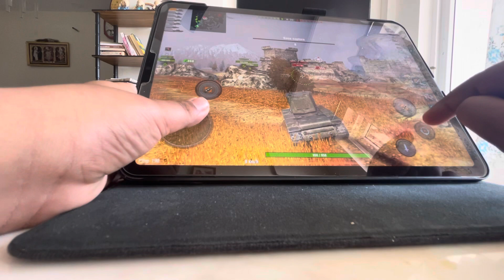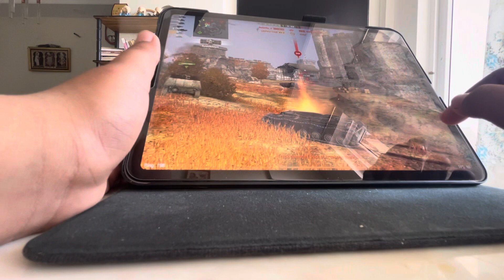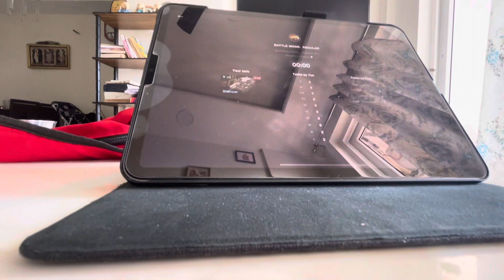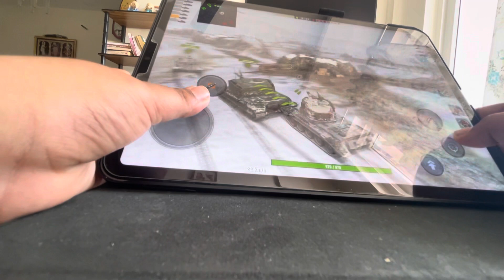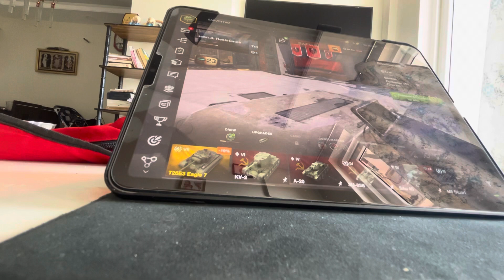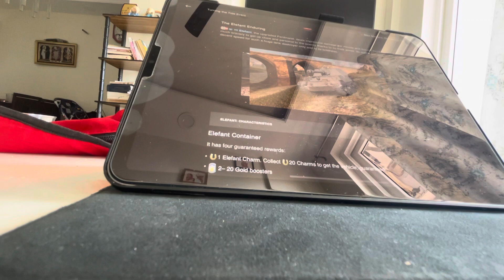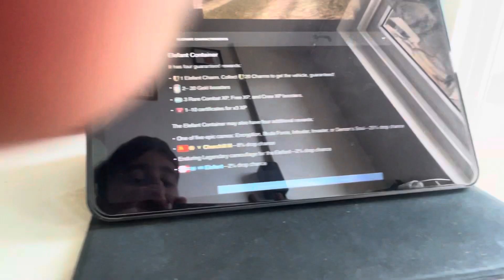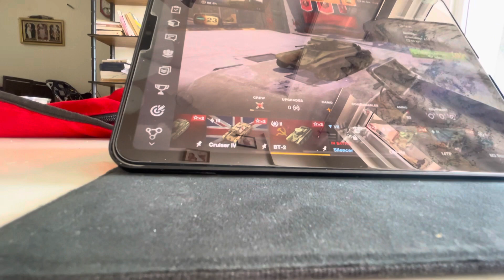World of tanks BLITZ part 3￼